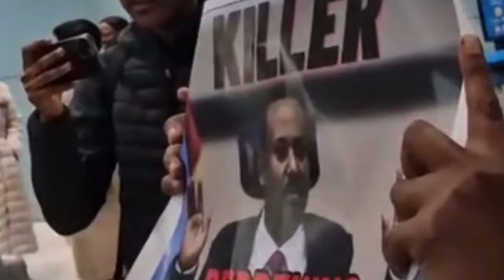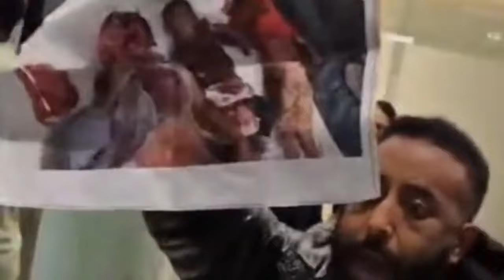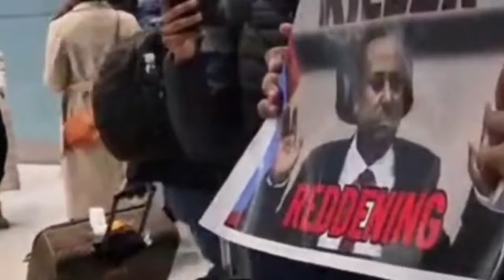ከዚህ ዉርደት ይጠብቀን | በአደባባይ አሸማቀቆቸው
• Social media •